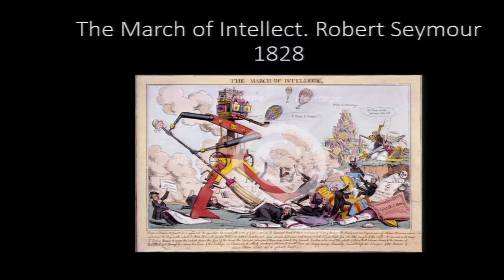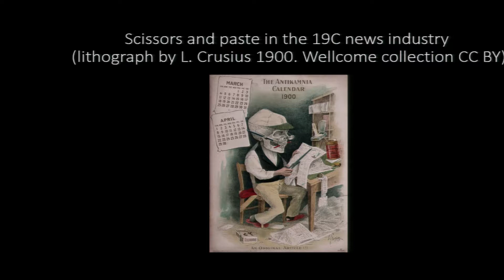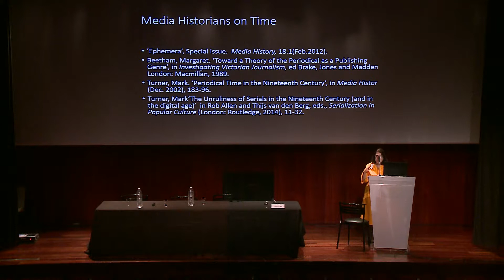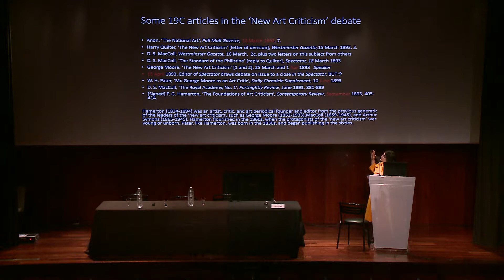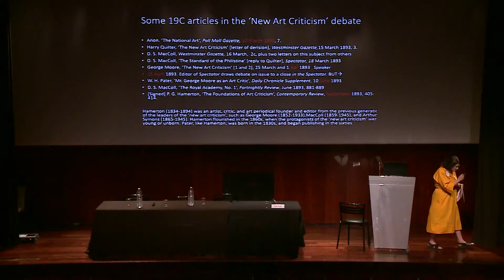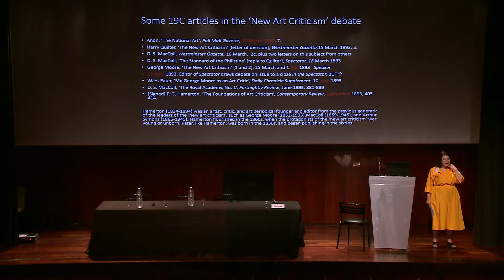Laurel Brake, Art and News : Writing the Contemporary in the Periodical Press, 1893-1906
[Conférence plénière] Laurel Brake, l'art et les actualités : écrire le contemporain dans la presse périodique, 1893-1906

Laurel Brake, Birkbeck College, University of london, UK.